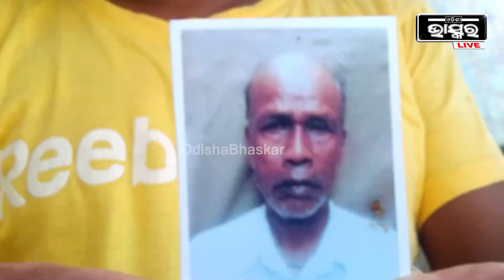ମୋ ବୁଢାକୁ କିଏ ଟିକେ ଖୋଜିଆଣ ..ପୋଲିସକୁ ପଚାରିଲେ ପୋଲିସ କହୁଛି ଭଲ ହେଲା ଅଜଗର ଖାଇଲା